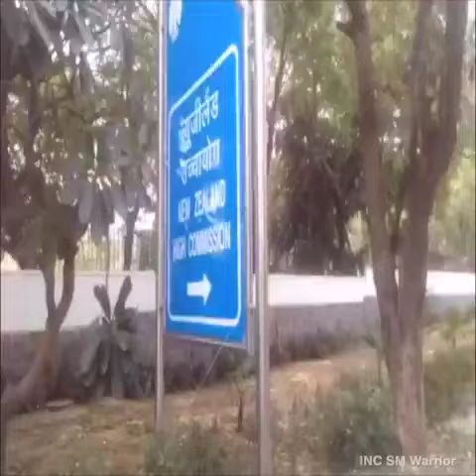The Great Congress